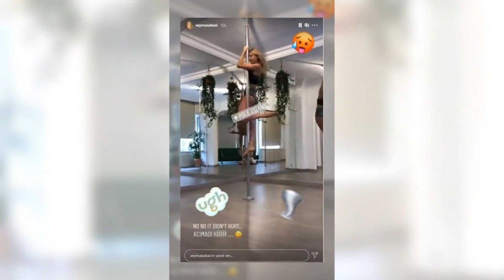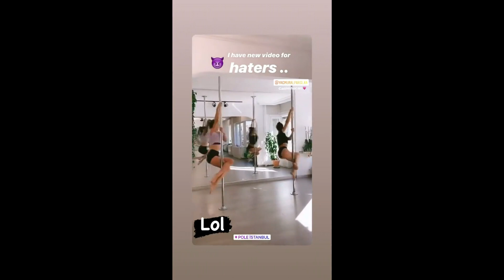Şeyma Subaşı, Direk Dansı Yaptığı Anların Videosunu Yayınladı